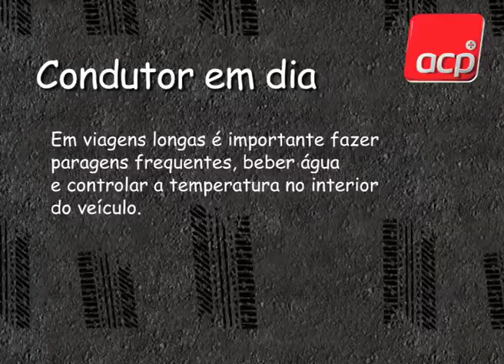Minuto Seguro ACP: Viajar de carro com animais